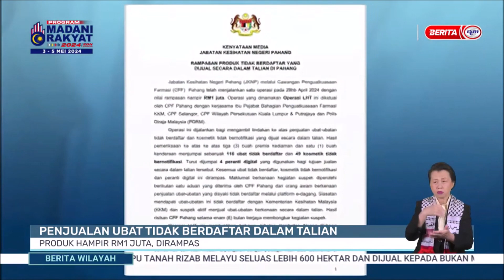30 APRIL 2024 - BW - PENJUALAN UBAT TIDAK BERDAFTAR DALAM TALIAN: PRODUK HAMPIR RM1 JUTA DIRAMPAS